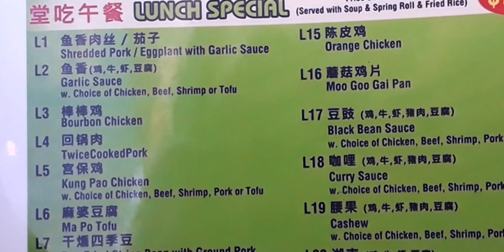Eating Out (Silent) (Chuan Lu Garden)08/2019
I did it again. I did a MukBang in a restaurant and the background music was not accepted. So enjoy the video. This was created in August 2019.